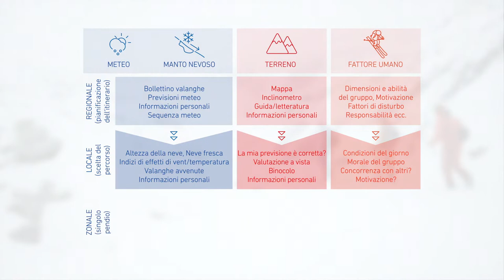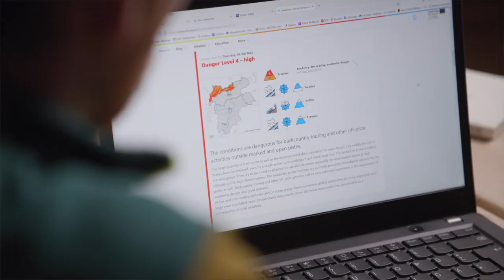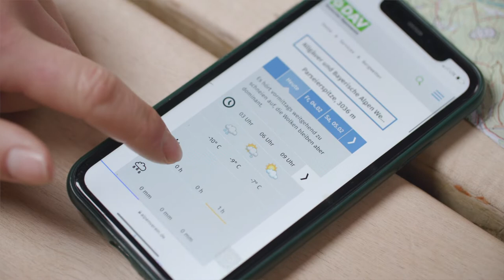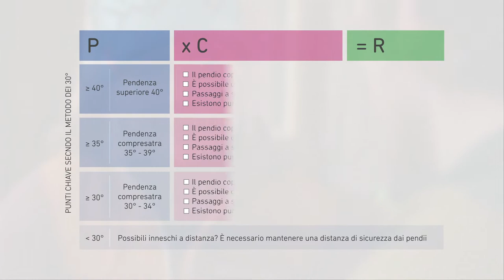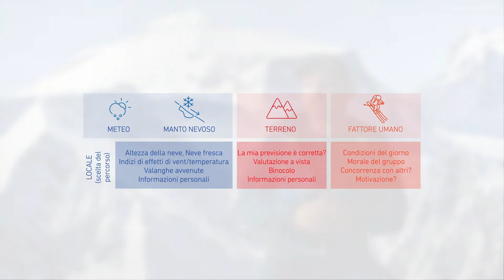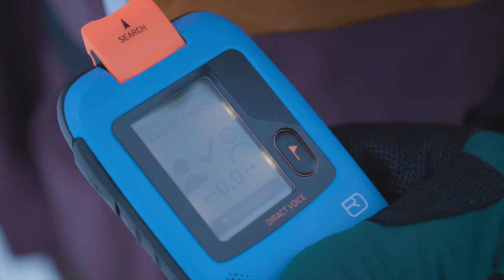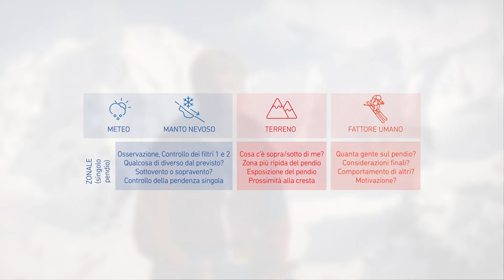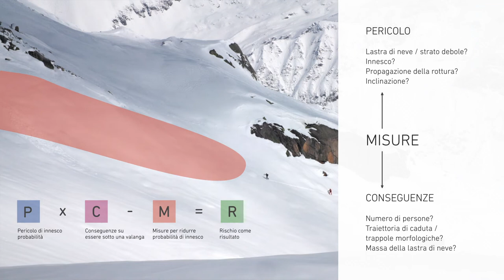Pericolo valanghe: il metodo 3x3 – Tutorial (3/17) (Italiano) | LAB SNOW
Come si valuta il pericolo di valanghe? Con il metodo del filtro 3x3 ► Scoprilo su SAFETY ACADEMY LAB SNOW

Per valutare il pericolo valanghe e prendere decisioni sensate si usa il metodo del filtro 3x3, che analizza e mette in correlazione i tre fattori:
• Condizioni
• Terreno
• Fattore umano
su 3 diversi livelli:
• Durante la pianificazione da casa
• In ambiente
• Direttamente sul singolo pendio

In questo video imparerai come applicare correttamente il metodo del filtro 3x3.

►  Scopri il SAFETY ACADEMY LAB SNOW di ORTOVOX:
 ✓ La piattaforma digitale per la formazione sulla sicurezza dedicata allo scialpinismo e al freeride
 ✓ Sviluppata in collaborazione con l’associazione tedesca delle guide alpine e sciistiche (VDBS) e con diverse guide alpine professioniste ed esperti di sicurezza e primo soccorso
 ✓ Moduli didattici esaustivi e test per verificare le conoscenze acquisite
 ✓ 17 pratici video tutorial suddivisi in 4 capitoli
 ✓ Contenuti adatti a chi pratica scialpinismo e freeride a qualsiasi livello, anche principianti